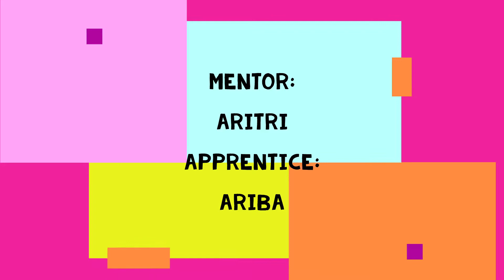How to ride Scooter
Mentor: Aritri
Apprentice: Ariba